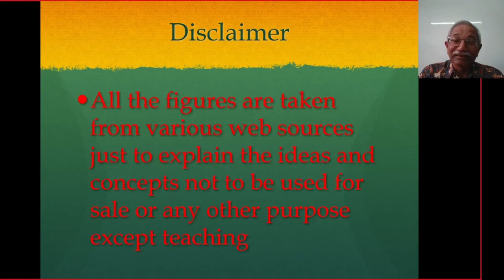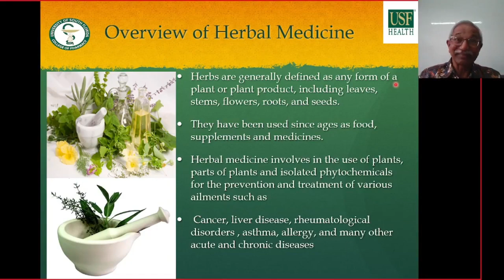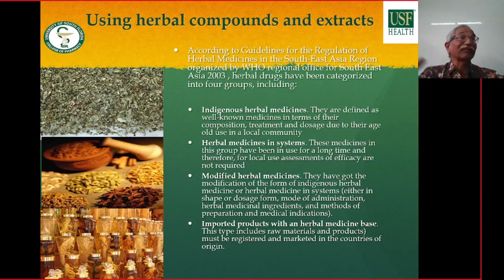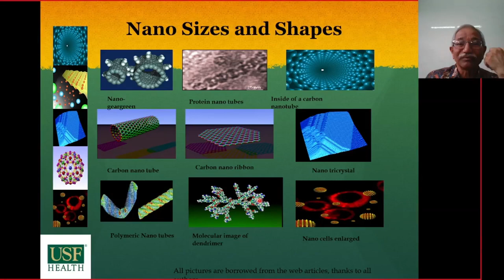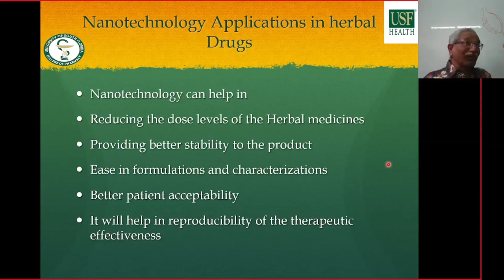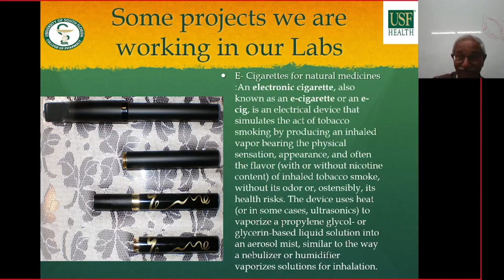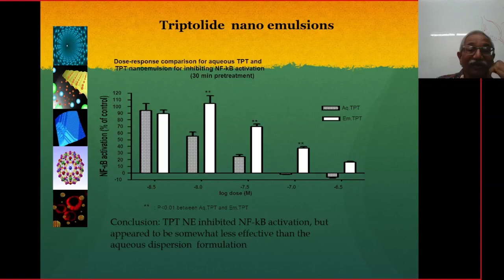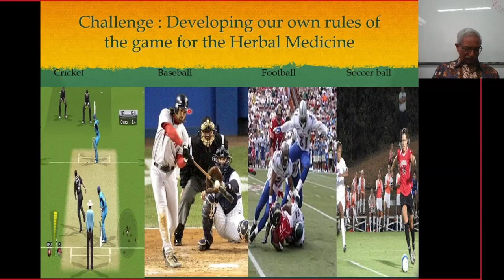LECTURE 2 Nano delivery for herbal drugs and natural compounds or improving effectiveness A review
Nano delivery for herbal drugs and natural compounds  or improving effectiveness A review